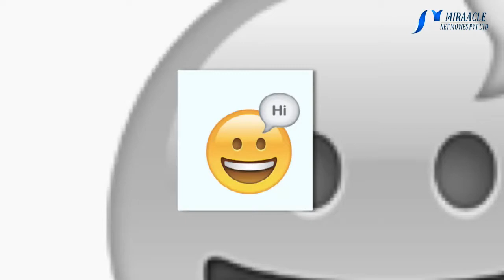வெறும் வயிற்றில் இந்த உணவுளை சாப்பிட்டால் ஆபத்தாம்..